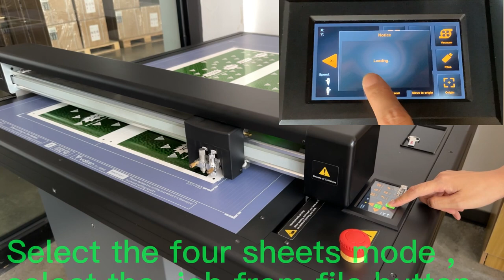High gloss materials, 4 sheets on FC-700VC without QR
Vulcan machines, including flatbed cutter, FC-500VC and FC-700VC, sheet cutter, SC-350, are no problem to scan and cut high gloss materials. Golden sheets, Silver sheets, sheets with high gloss film laminated.

With "Four sheets mode", FC-700VC is great to cut 4 sheets one time, with QR/without QR, both are fine.